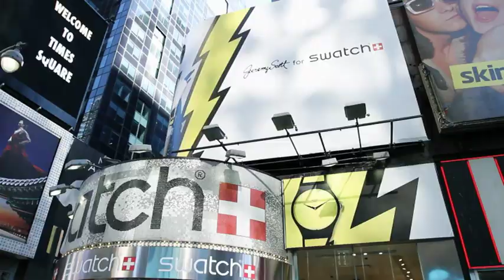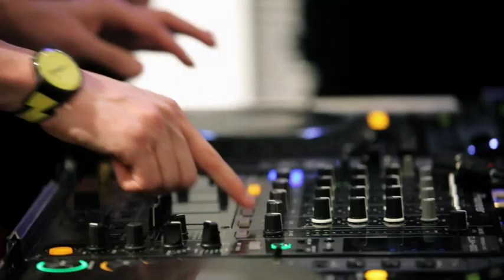Jeremy Scott x Swatch - 3 Min Profile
Follow Jeremy Scott on his journey designing his first collection for Swatch.